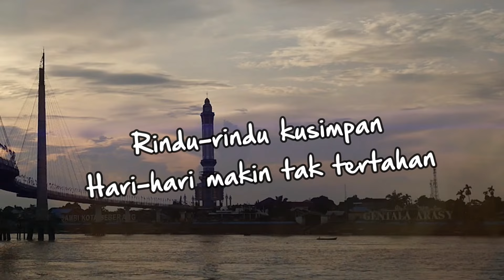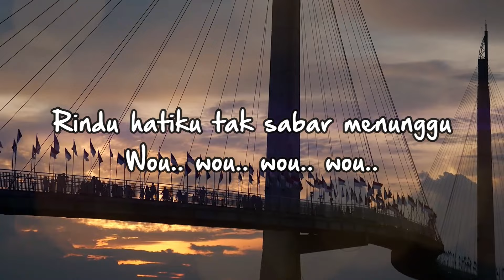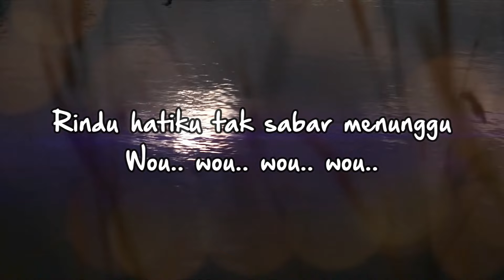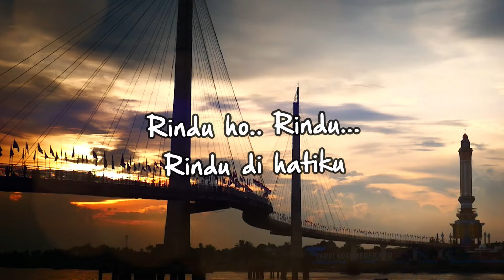Helen Sparingga - Rindu (Official Lyric Video)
Jangan terlalu lama menyimpan “Rindu”. Semakin hari pasti semakin tak tertahankan. Bisa-bisa jadi jerawatan. Aduh jangan… kasihan kalau wajah secantik Helen Sparingga harus jerawatan. Nah daripada ikutan jerawatan, mending kita nonton videonya aja yuk…

BLOK M SQUARE Lt. Basement. Blok B 217-218
Jakarta Selatan

Buruan. Sebelum Kehabisan !